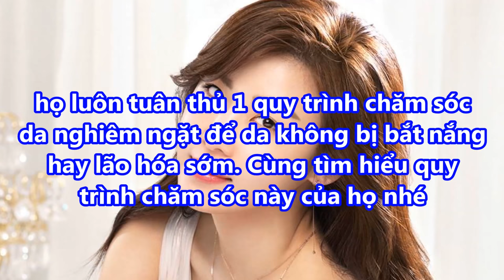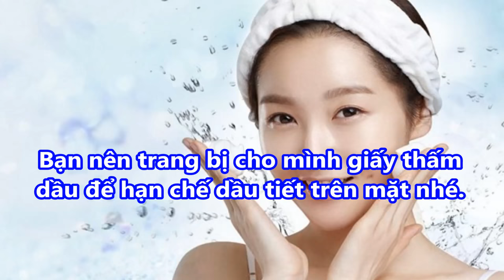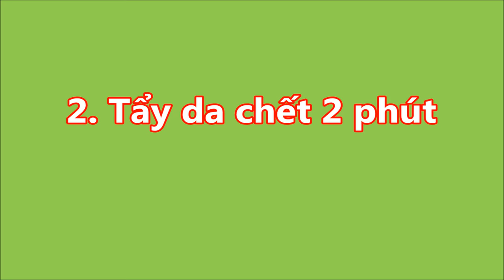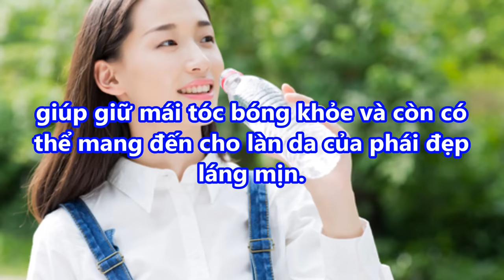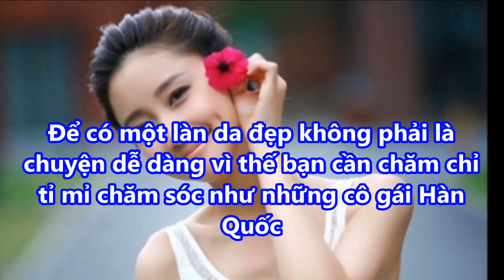Muốn DA SANG MỊN như GÁI HÀN hay tuân thủ QUY TRÌNH CHĂM SÓC c sau đây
Muốn DA SANG MỊN như GÁI HÀN hay tuân thủ QUY TRÌNH CHĂM SÓC c sau đây#suckhoevalamdep,

-  99% phụ nữ “điên cuồng” đi mua oxy già về trị mụn, dưỡng da, làm trắng răng sau khi phát hiện công dụng: